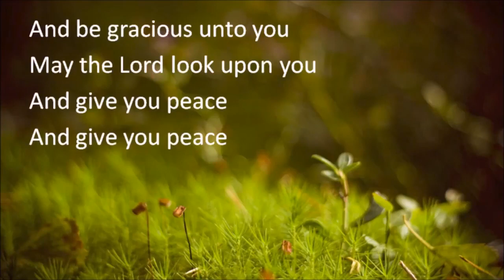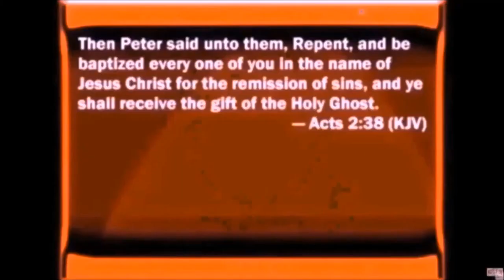The Ninth Hour by Cody Marks